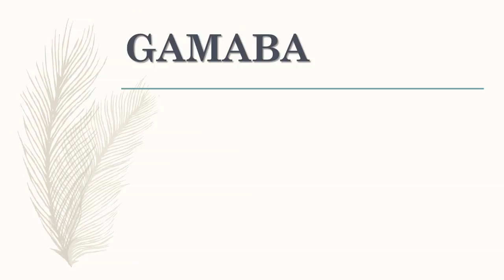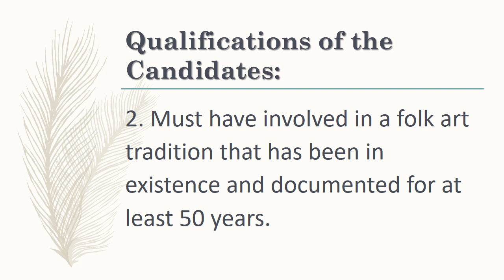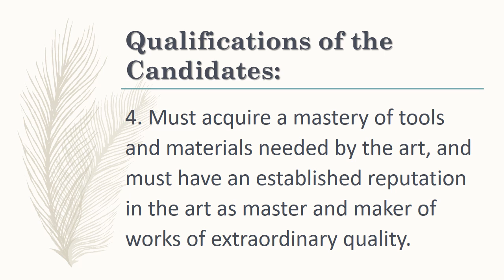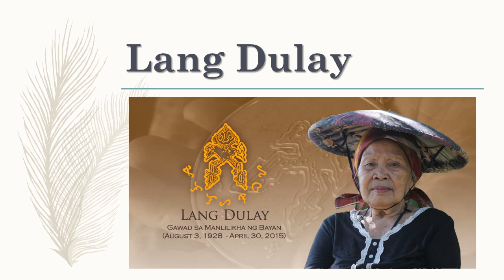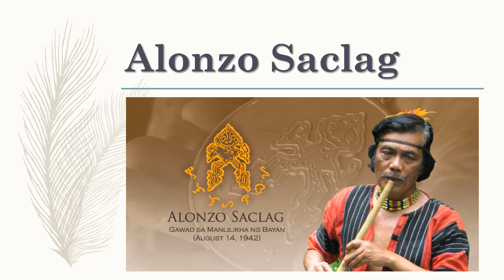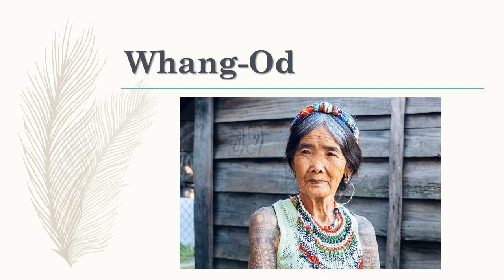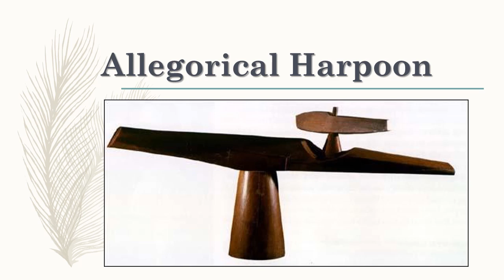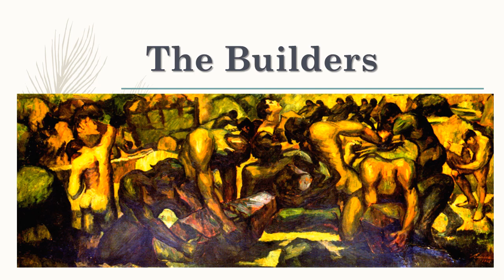CART - BSEd 1 English (Chapter 4 part 2)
This video is for my BSEd 1-English students who are taking the Art Appreciation Subject. Learning is possible amidst the pandemic.